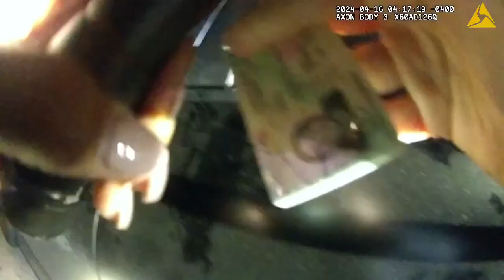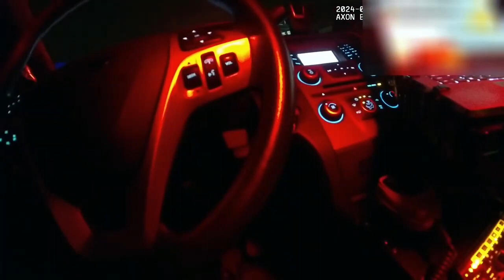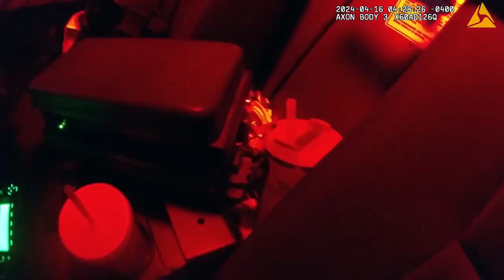4 16 24 Rapper Glorilla DUI Arrest Body Cam Footage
Videos Daily [: